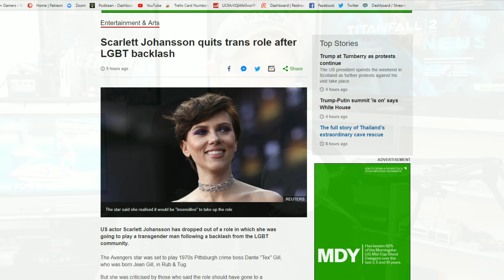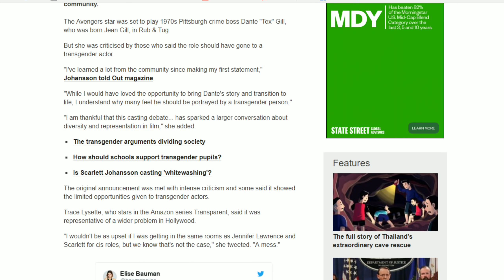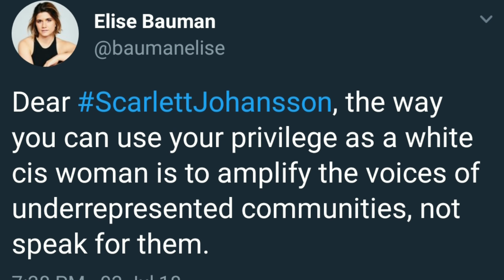RESPECT WAMEN! UNLESS..... Scarlett Johansson Gets Woke!